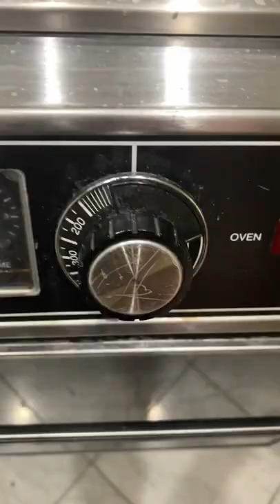Pineapple upside down cake (pretty much)